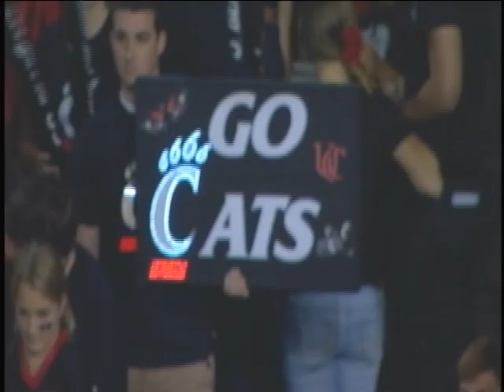UC Bearcats: 2011 Big East Champs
Highlights from Saturday's win over UConn. UC Bearcats-2011 Big East Champs! Represent the C